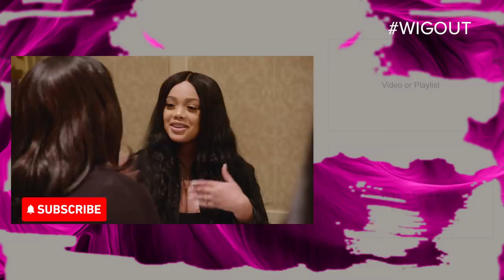Can Cliff Keep Carrying His Friends Across The Finish Line? Ep. 2 | Wig Out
EPISODE 2: As Cliff continues to take steps to grow his business, he finds that his priorities aren’t always the same as his friends. Can he keep carrying his friends to the finish line?

Show Details: Cliff Vmir is a 21-year-old celebrity hairstylist. “Wig Out” is an eight-episode series following Cliff and his crew in Atlanta, the “Hair Capital.” Cliff is hungrier than ever to continue to take his “Hair Empire” to the next level. From re-launching his famous “hair tours,” to opening a brick and mortar home base for Cliff in Atlanta to expanding his brand, Cliff has gained a new perspective and is feeling the pressure to make some needed changes in his life. All the while, Cliff is secretly planning his entrance into the rap game and all is at stake. As Cliff struggles with personal issues along the way, he also realizes he’s made some amazing connections that will help him rise to the top of hair and rap royalty, but how easy will it be for him to break in?